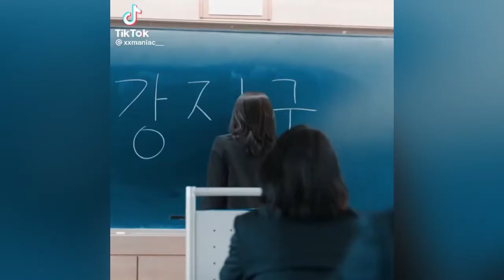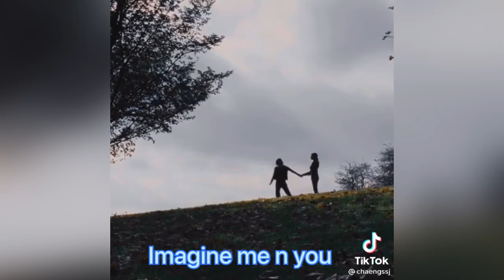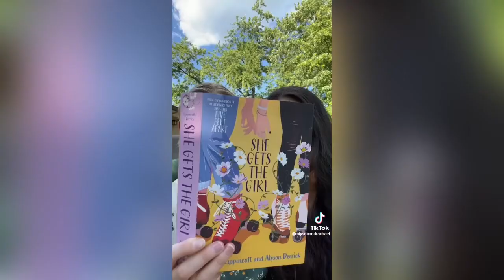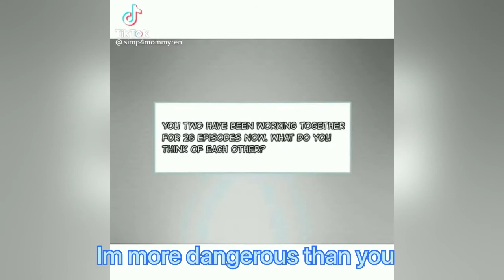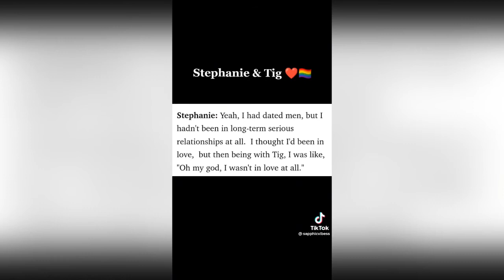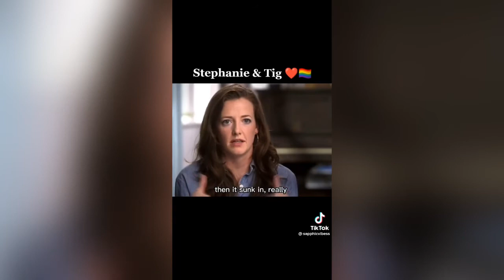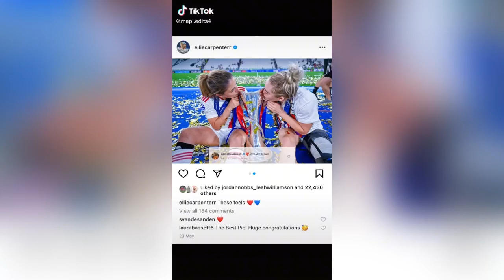Wlw TikTok (Good Stuff Gurl)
Hi welcome back. Been busy. Here you go. Enjoy